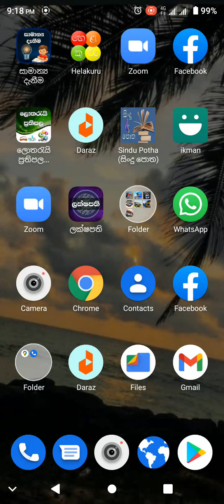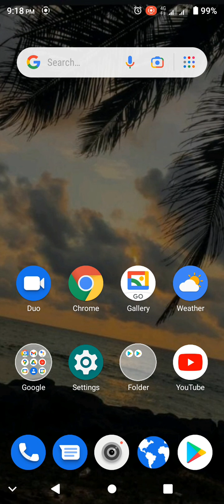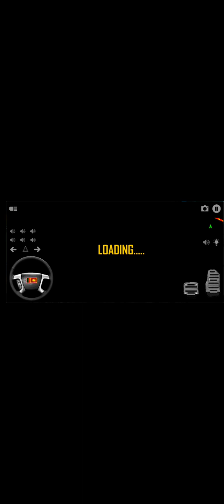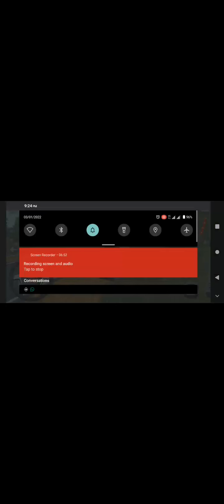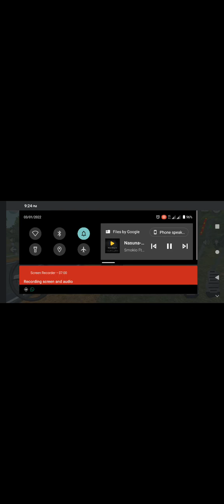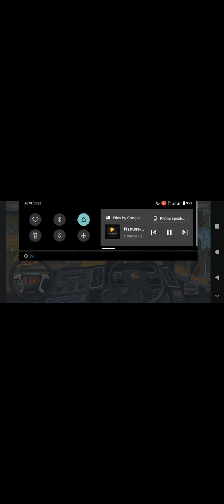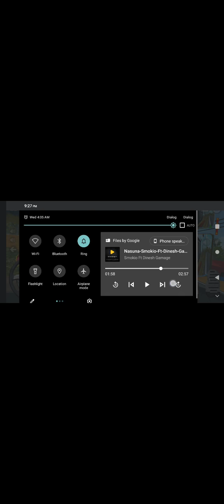March 1, 2022